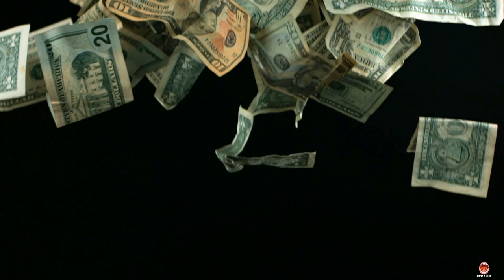gettin' deals | Live Seller Call